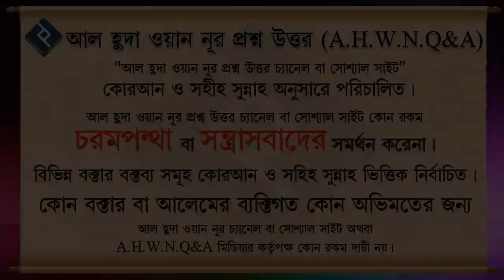কেয়ামতের কয়েকটি আলামত ᴴᴰ┇শাইখ মুহাম্মদ রাশিদ আহমেদ